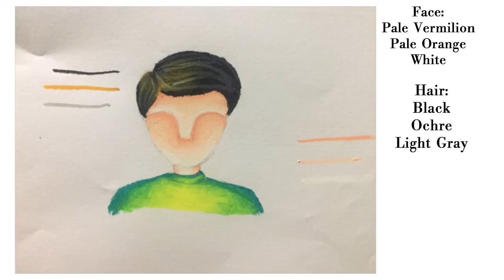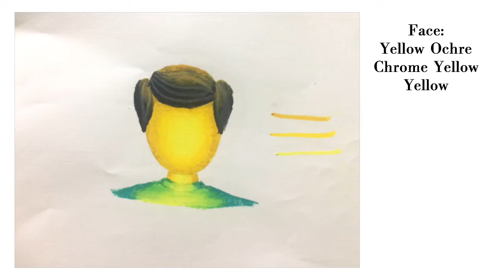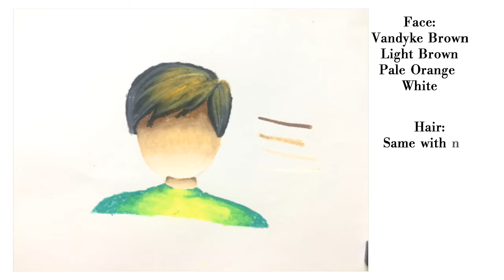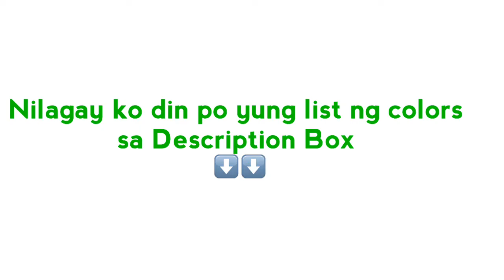PAANO MAGBLEND NG KULAY GAMIT ANG OIL PASTEL SA POSTER MAKING | Paano Kulayan ang tao ng malinis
Maulang Araw GoHans! Ingat po ang lahat. Alam ko ang ilan sa inyo ay hindi rin makalabas ng bahay. Kaya naman para hindi niyo gaanong maramdaman ang pagkabagot, Alay ko itong panibagong content sainyo. Enjoy Watching GoHans 💞

HAIR : 1,2 and 3
-Black
-Ochre
-Light Gray

SHIRT : 1,2 and 3
-Blue Green
-Yellow Green
-Yellow

FACE : 1
-Pale Vermilion
-Pale Orange
-White

FACE : 2
-Yellow Ochre
-Chrome Yellow
-Yellow

FACE : 3
-Vandyke Brown
-Light Brown
-Pale Orange
-White